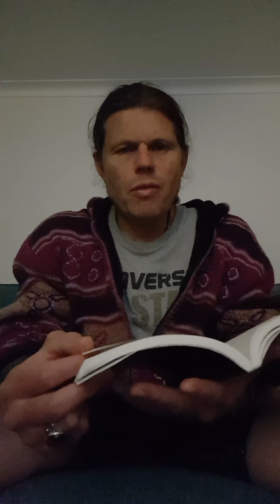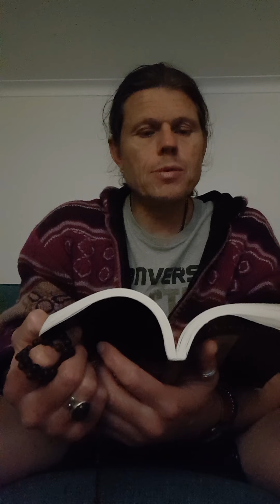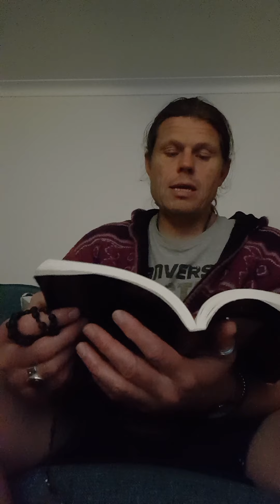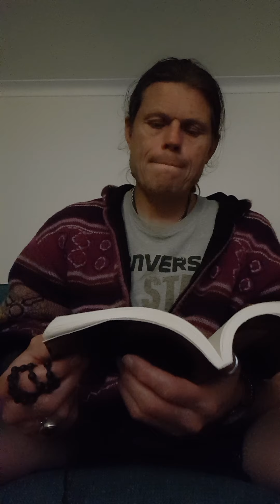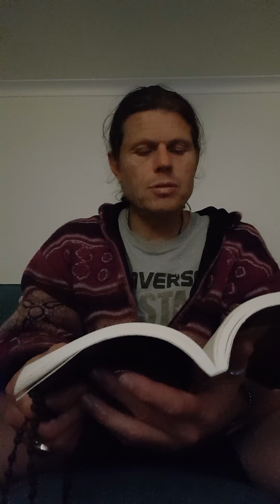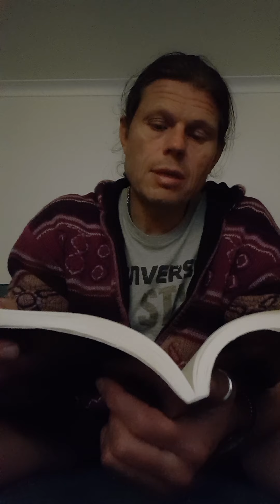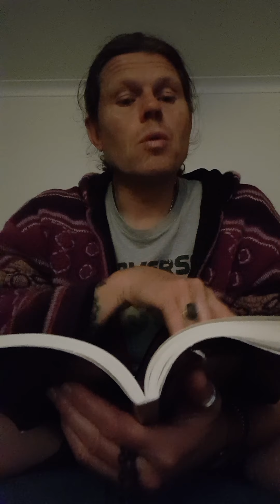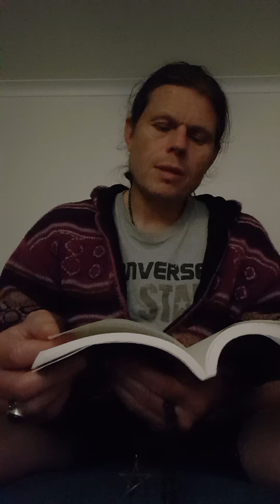Contemplations on the Ashtavakra Gita part 15 video 1.